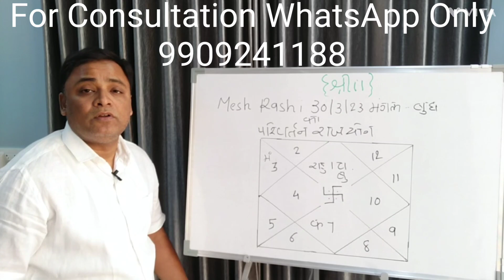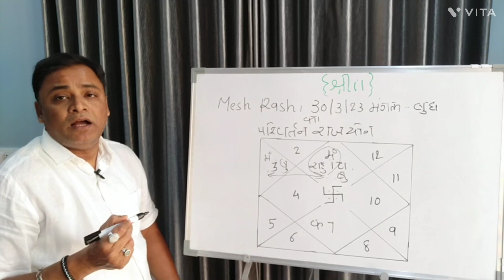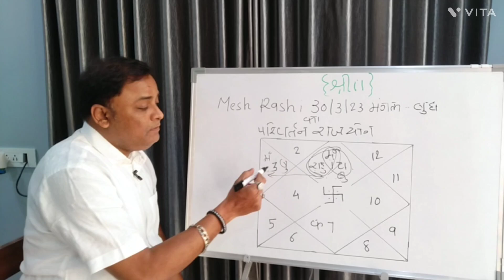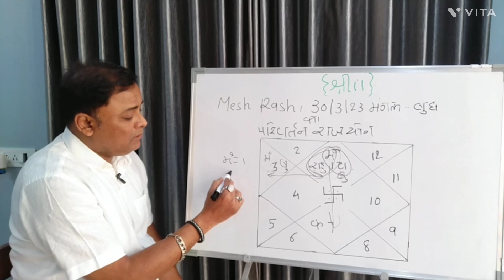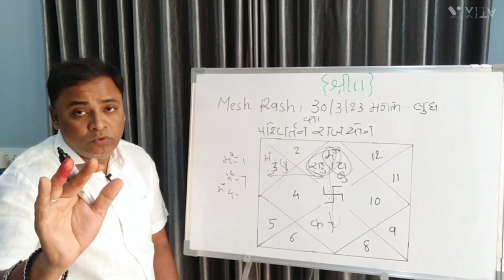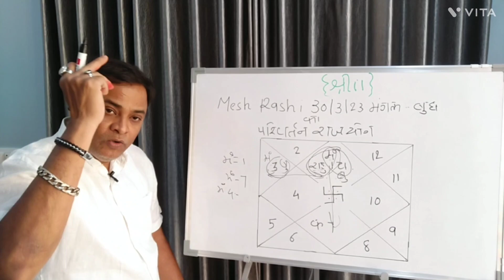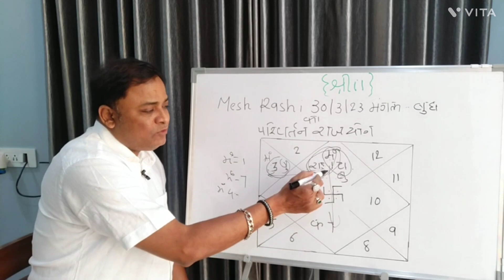Mesh Rashi 30/3/23 Parivartan Raj yog "